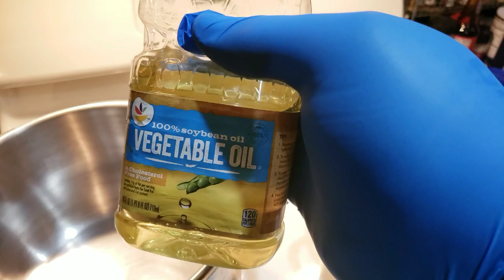Oxtail Recipe Cooking 🍳 Jamaican Style Caribean Kitchen 🔪 Boil Stew Food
Oxtail Recipe Cooking 🍳 Jamaican Style Caribean Kitchen 🔪 Boil Stew Food. Cowtail is the culinary name for the tail of cattle. Formerly, it referred only to the tail of a steer. An oxtail typically weighs 7 to 8 lbs. and is skinned and cut into short lengths for sale. Oxtail is gelatin-rich meat, which is usually slow-cooked as a stew or braised.

Step-By-Step How To Build A House Like This In The Caribbean